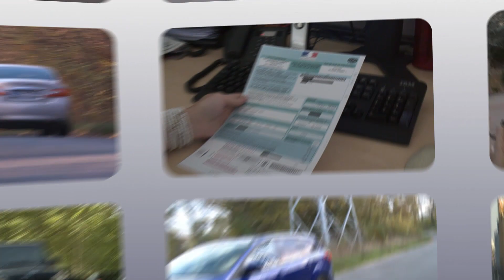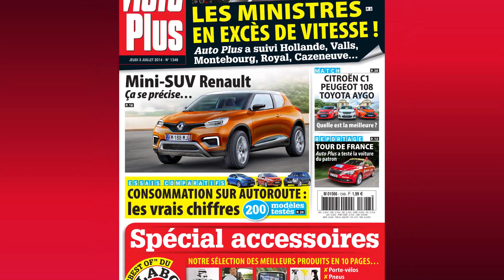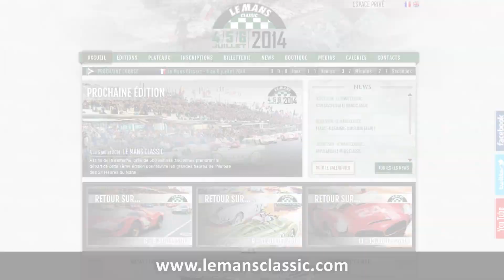Journal TV du 03/07/2014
Un avant-goût du Mans Classic, les tarifs de la Volkswagen Scirocco restylée et l'annonce de la prochaine Mazda MX-5, c'est le sommaire de ce jeudi 3 juillet 2014, bienvenue à tous.

Mais avant tout chose, débutons par le sujet brûlant d'Auto Plus cette semaine sur le Président de la République et les ministres et leurs excès de vitesse.  Sandrine Darré, la journaliste qui a réalisé le sujet, nous dit qui sont les bons et les mauvais élèves du gouvernement:

Une enquête exclusive Auto Plus à retrouver en intégralité en kiosque, dans le n°1348 d'Auto Plus.

Sans transition, intéressons-nous au coupé Volkswagen Scirocco. Très légèrement restylé, il a été dévoilé en février dernier, adoptant un nouveau regard à LED et des boucliers aux accents plus sportifs. A l'intérieur pas de révolution, mais une évolution de la planche de bord avec de nouveaux compteurs sur le haut du tableau de bord et un volant à trois branches façon Golf 7. Côté moteurs, on retrouve 3 blocs essence de 125 à 220 ch, et deux diesels 150 et 184ch. Désormais disponible à la commande, le Scirocco restylé s'affiche à partir de 24.900€ équipé du bloc essence d'entrée de gamme, environ 1.500€ de plus que son prédécesseur. De même en diesel avec des tarifs qui débutent à 29.700€.

De son côté Mazda vient d'annoncer la date de présentation de la très attendue quatrième génération de sa Mazda MX-5. Notez bien dans vos agendas, ce sera les 3 et 4 septembre prochains. Un événement en grande pompe pour les 25 ans du modèle, en direct de Barcelone en Espagne, mais également du Japon et des Etats-Unis. Chez nous, on la retrouvera dès début octobre pour le Mondial de Paris.

Direction le Mans pour finir où se tiendra du vendredi  4 au dimanche 6 juillet, la 7ème édition du Mans Classic. Organisé sur le circuit des 24 Heures, il réunira comme tous les deux ans près de 500 voitures de courses, celles qui ont écrit l'histoire de l'épreuve de 1923 à 1979. Elles sont réunies en six plateaux. Parmi les constructeurs présents, Ford, partenaire de l'événement depuis 2004, qui mettra en avant sa Mustang, notamment sa dernière génération un peu moins d'un an avant sa commercialisation chez nous. Et pour célébrer les 50 ans du modèle, c'est une Mustang Shelby GT 350 de 1967 qui sera engagée dans la course. Jaguar sera aussi de la partie avec des Type C, des Type D et des Type E et, surprise la toute dernière F-Type Project 7. Présentée il y a une semaine à Goodwood, elle fera ses premiers tours de roue devant le public français. Si vous n'avez pas encore pris vos places, les billets sont encore en vente à partir de 23€ la journée, et 63€ pour les trois jours en enceinte générale. Et pour ceux qui ne pourraient pas se déplacer, l'événement sera à suivre en direct vidéo sur le site officiel du Mans Classic !

Merci à tous de nous avoir suivis, à demain.